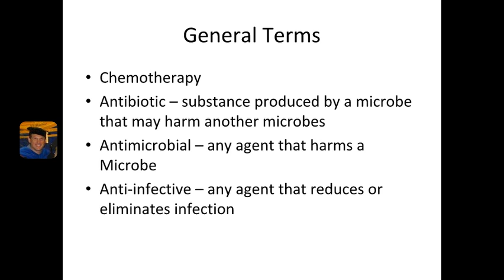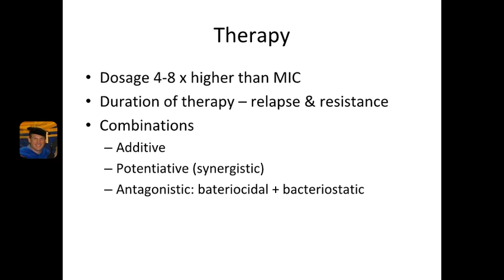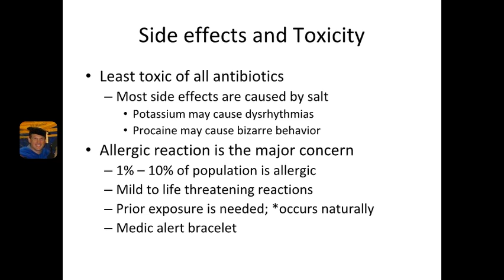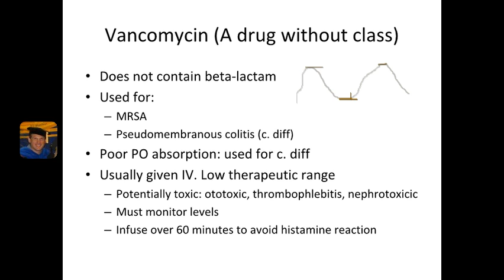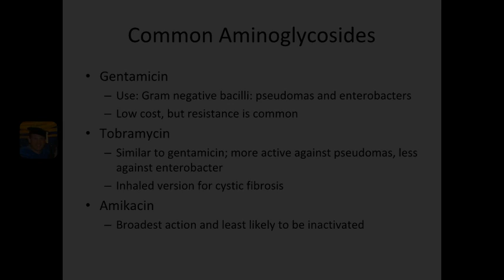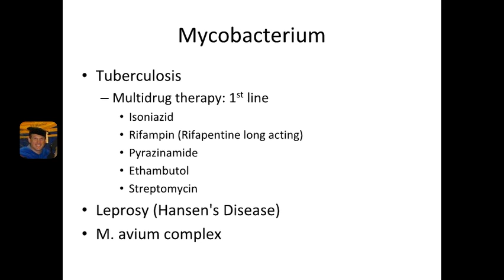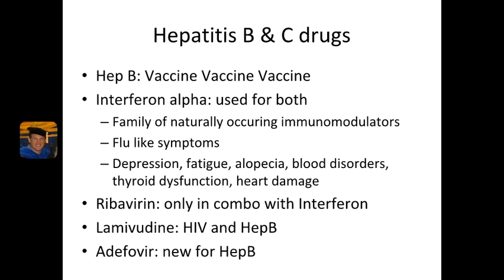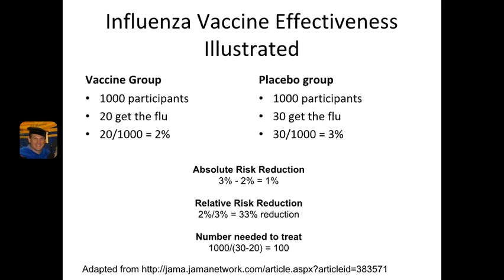Patho Pharm 1 - Antibiotics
Pathophysiology and Pharmacology Lecture - Antibiotics